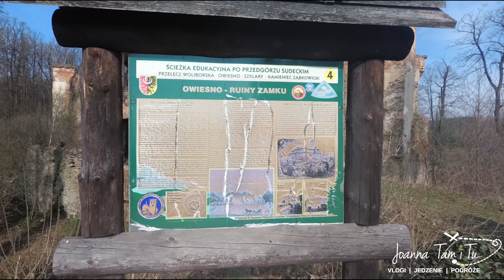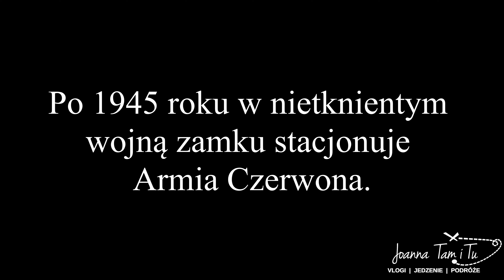🇵🇱 Zamek Owiesno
Podziwiajcie z nami małe, zaniedbane ruiny, jedynego w Polsce zamku zbudowanego na planie koła.
Aż się wierzyć nie chce, że do lat 60 XX wieku zamek stał nieruszony czasem, ani wojnami... W 50 lat obrócił się w ruinę.